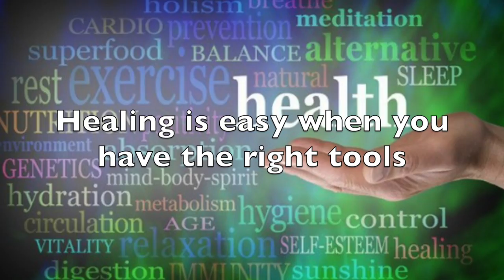What is Amanda About?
I wanted to tell people what I am about in a short, easy way.

I am a Certified Health Coach and a Homeopathic Consultant.

 • Homeopathic treatment works with your body’s own healing powers to bring about health and well being on the Mental, emotional, and physical levels treating all symptoms.
 • You are treated as an individual, not as a collection of disease labels.
 • Homeopathically prepared remedies are gentle, subtle and powerful. They are non-addictive.

Click here to listen to Dr. Wallach’s famous health lecture and learn how to get every essential nutrient your cells need to be healthy